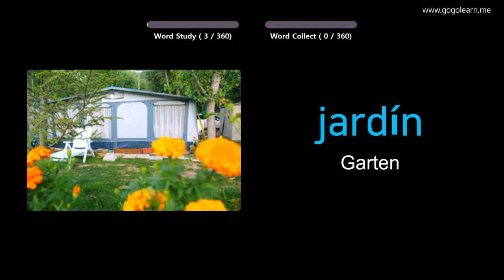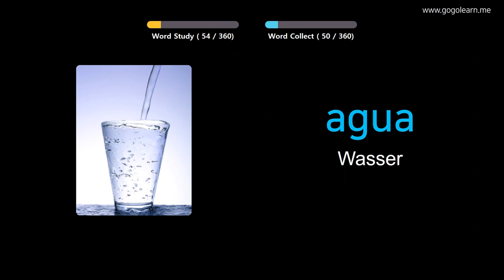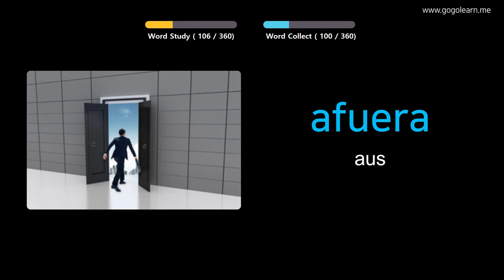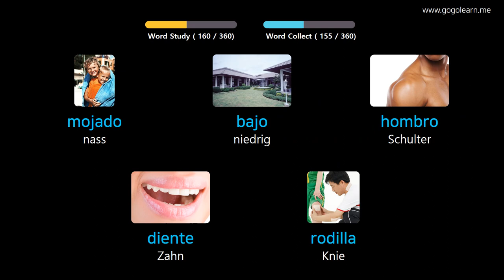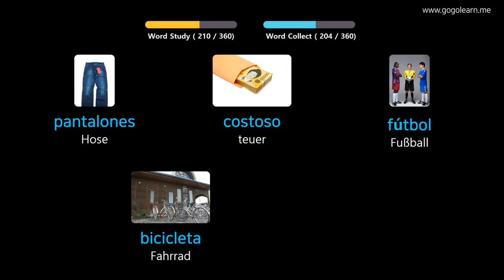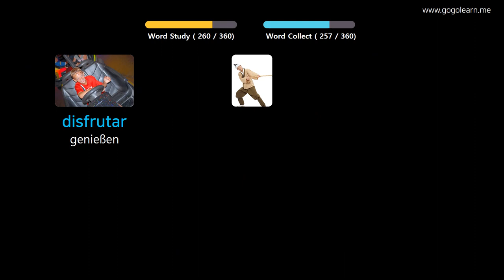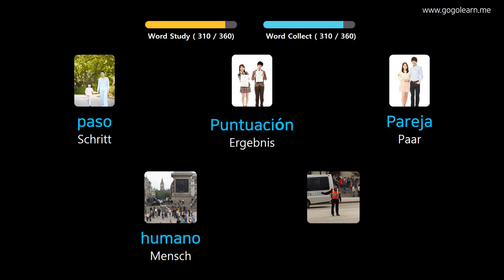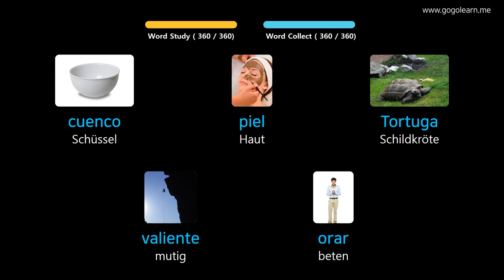Spanisch Lernen Durch Bilder |Spanisch Wortschatz Grundlegende Kinder | Golearn